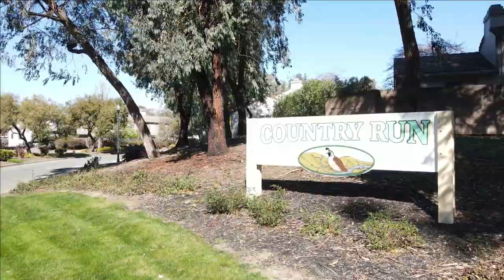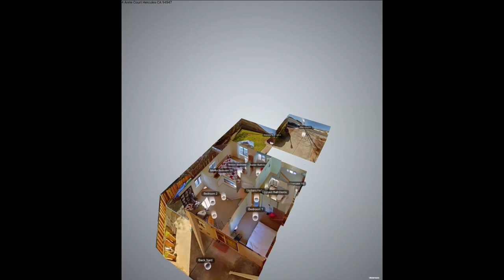▶️ 4 Arete Court Hercules Ca 94547 Courtesy of Daisy Vasandani @ AHS Realty Pros - Just Listed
For Sale 4 Arete Court Hercules Ca 94547 Courtesy of Daisy Vasandani @ AHS Realty Pros - Just Listed

List by Daisy Vasandani @ AHS Realty Pros

DRE 01755018